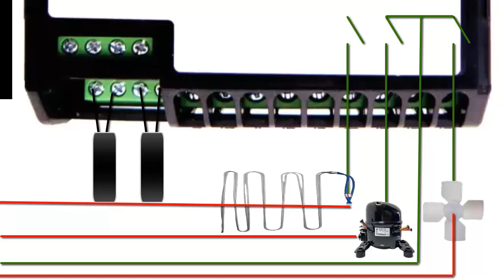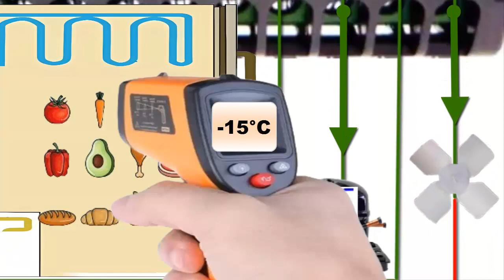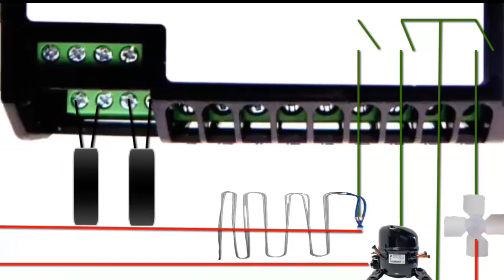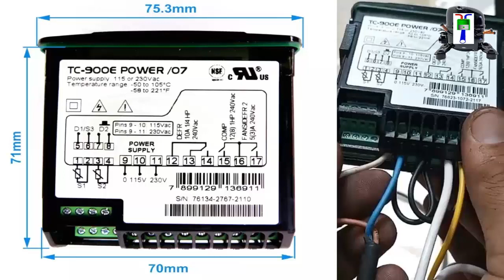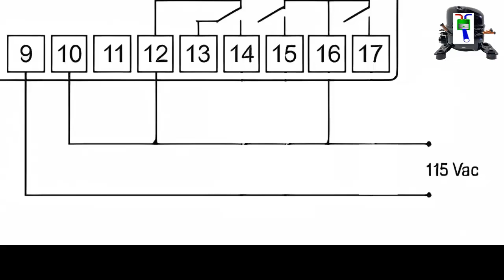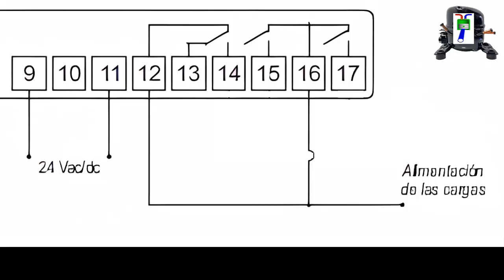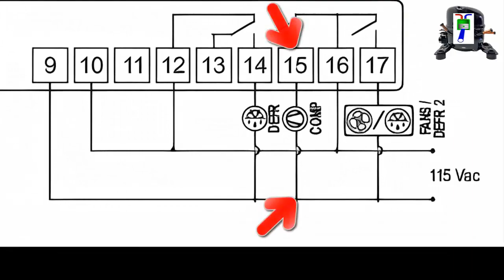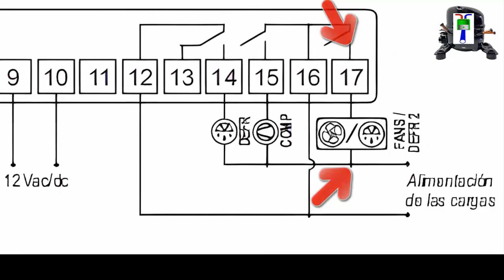FUNCIONAMIENTO CONTROLADOR ELECTRÓNICO TC - 900E POWER FULL GAUGE CONTROLLERS Y COMO CONECTARLO